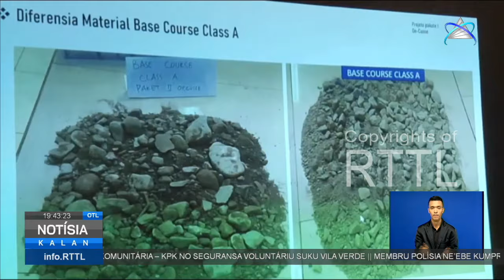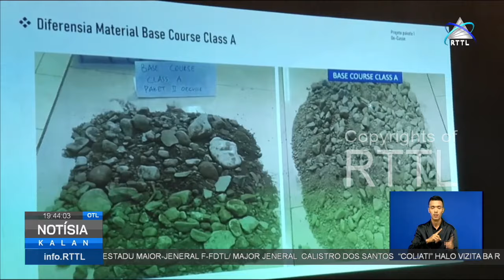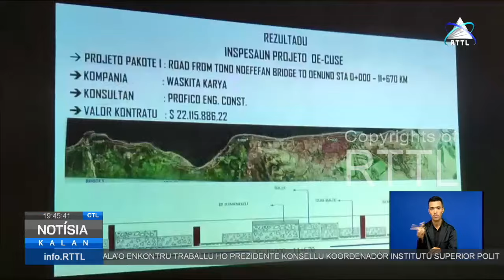ADN Identifika Waskita Karya Utiliza Material La Estandar iha Projetu Reabilitasaun Estrada